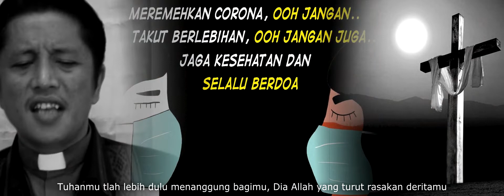LAGU ROHANI TERBARU 2021 || Percayakan Hidupmu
Terkadang bencana membuat manusia takut luar biasa, akhirnya ketakutannyalah yang membuat dia semakin menderita. Lagu ini mengajak kita untuk tidak menakuti bencana sebesar Apapun, karena Allah telah lebih dahulu menanggung beban kita di Kalvari, melalui kematian AnakNya Yesus Kristus. Tidak ada lagi yang bisa memisahkan kita dari kasih Allah, bahkan oleh kematian sekalipun.

Percayakan Hidupmu
Cipt.: Pdt. Freska Sinaga, S.Th
Voc.: Pdt. Freska Sinaga, S.Th

Semoga lagu ini menguatkan kita semuanya, untuk tidak takut terhadap Apapun. Takutlah hanya kepada Allah.